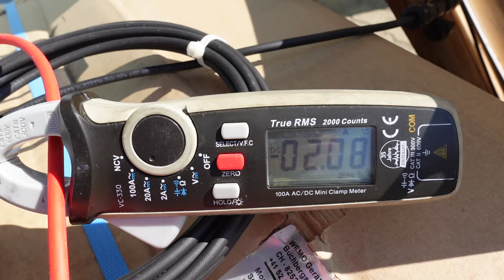Einfacher Laderegler Solarladeregler MPPT 12 Volt 250 Watt für Boot Wohnmobil Test Bericht Erfahrung